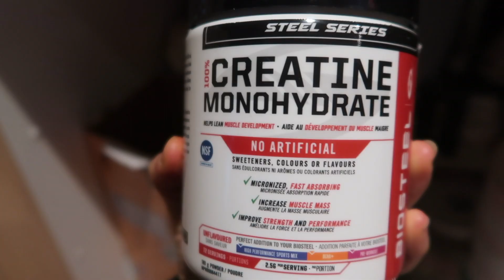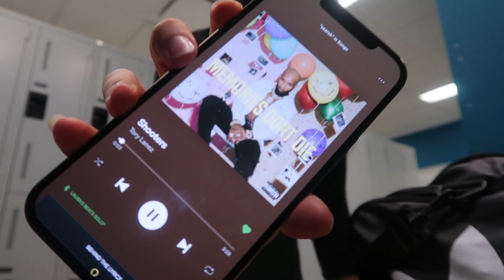Back at the gym after 3 MONTHS OF BEING CLOSED! VLOG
Hello, hello, helloooo! I hope you are all doing phenomenally well. Yes it is true. They closed the gyms for 3 months but they are finally open once again. It felt like a dream. It felt absolutely surreal to walk in there again. I think it's safe to say that the gym is the happy place of so many people including me. We crushed that workout, here it is if ever you want to try it!

- Warmup/Glute Activation with Resistance Band
- Barbell Squats 3x10
  Goblet Squats 3x12
  Banded Squats 3x15
- Leg Press 4x10
  Calves Press 4xAmrap
- Cable Good Mornings 4x12-15
- Cable Pull Throughs 4x12
- Bulgarian Split Squats ( not shown ) 3x10 per Leg
                    Split Squat Pulses 3x10Amrap
- Kettlebell Deadlift 3x15
- Kettlebell Swing 3x15
- Donkey Kickbacks 2x15 per Leg
- Fire Hydrants 2x15 per Leg
STRETCH IT OUT BOO GOOD JOB

Here is my Instagram for you darlings!